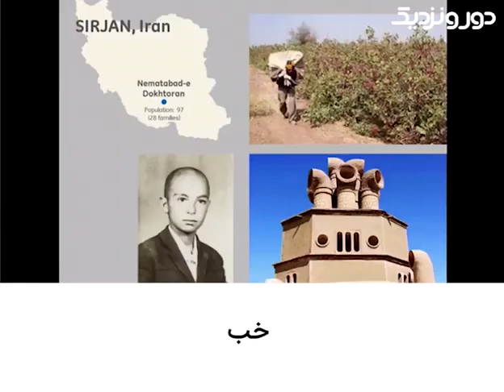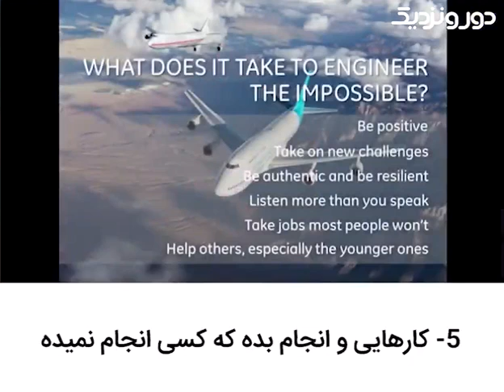محمد احتشامی ! مدیر کل بخش مهندسی شرکت جنرال الکتریک در صنعت هوا فضائی چه میگوید ؟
Video from Masoud Ghasemian